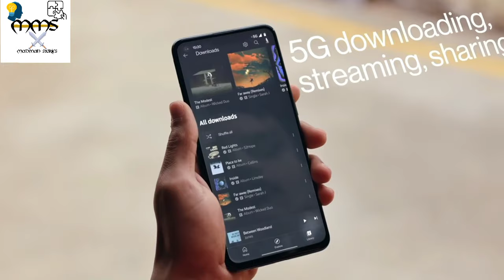ONEPLUS 5G || OnePlusNordCE5G || Introducing the _OnePlusNordCE5G